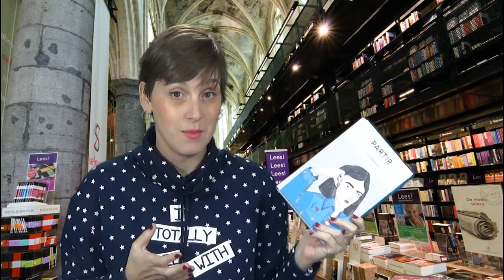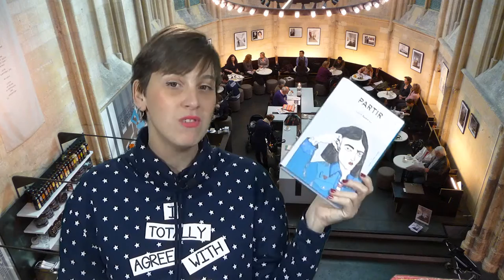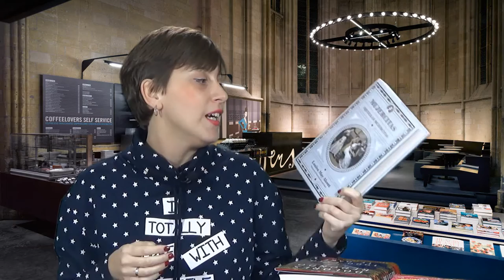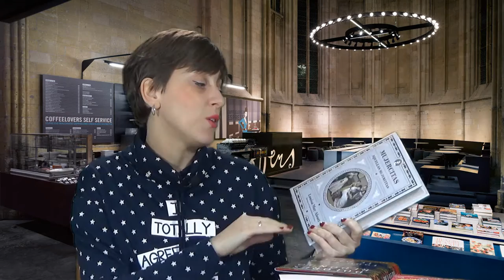Book Haul Otoño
Hola amigos lectores! Hoy os traigo el Book Haul de Otoño. Desde los calores veraniegos, no os enseñaba ninguna de mis nuevas adquisiciones. También os comento un poco algunos de los libros que ya he leído como PLANES DE BODA de Ana González Duque Y PARTIR de Lucía Baskarán.

Espero vuestros comentarios, opiniones y recomendaciones ;))))